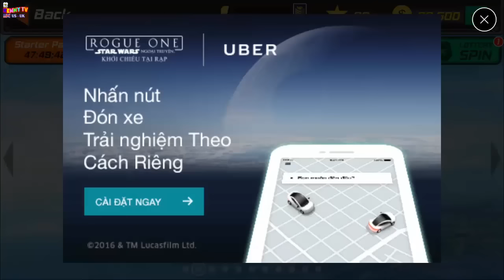Airplane Flying Flight Pilot Games 3D Android - AirPlanes Games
Get yourself the best plane and go HIGHER!

+ Tons of real-life planes: from single engine props to SUPERSONIC JETS, from airliners to military aircraft
+ Fun and challenging missions: emergencies, rescue missions, rough landings, fires, races
+ Immersive scenario: explore a huge open map with tons of surprises in free flight mode
+ Intuitive mobile controls and an ADDICTING gameplay

The best-rated Flight Simulator on Google Play. And it's a FREE GAME. FUN is absolutely guaranteed!

Forget dumb repetitive games. In Flight Pilot Simulator 3D Free, your duty includes racing against time, control a fire in the middle of the mountains, and land safely on a tiny airstrip (or even on an aircraft carrier warship)